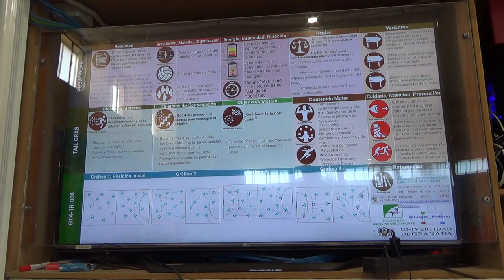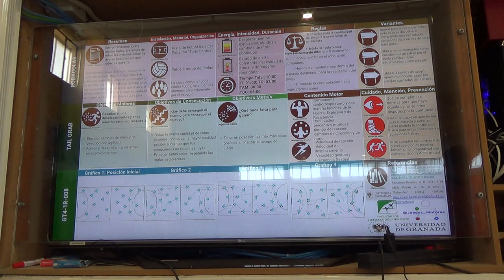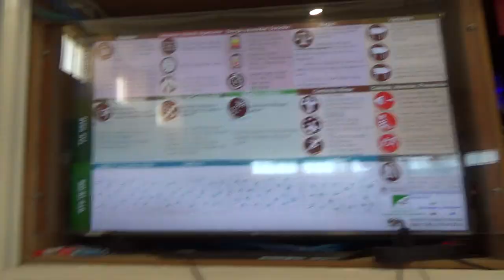Robacolas 1R 00158